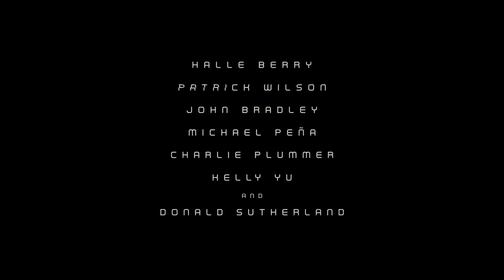Moonfall | Official Movie Trailer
In Moonfall, a mysterious force knocks the Moon from its orbit around Earth and sends it hurtling on a collision course with life as we know it. With mere weeks before impact and the world on the brink of annihilation, NASA executive and former astronaut Jo Fowler is convinced she has the key to saving us all - but only one astronaut from her past, Brian Harper and a conspiracy theorist K.C. Houseman believe her. These unlikely heroes will mount an impossible last-ditch mission into space, leaving behind everyone they love, only to find out that our Moon is not what we think it is.